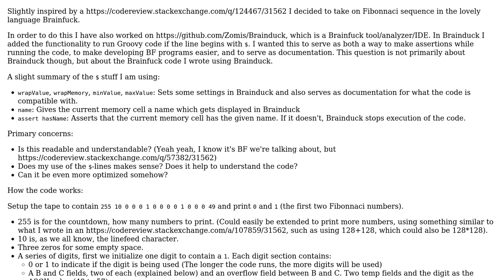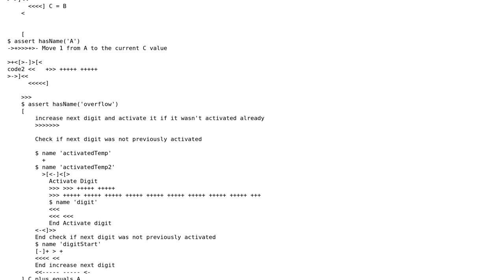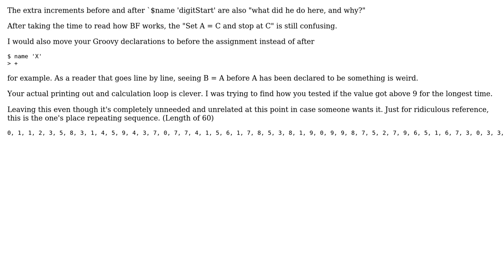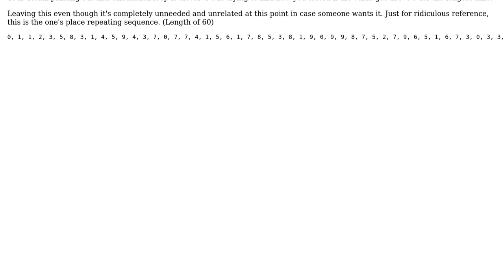Code Review: BF welcomes Fibonnaci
With thanks & praise to God, and with thanks to the many people who have made this project possible! | Content (except music & images) licensed under CC BY-SA | Music | Images & others | With thanks to user Simon Forsberg user David Fisher and the Stack Exchange Network Trademarks are property of their respective owners. You are responsible for your own actions.